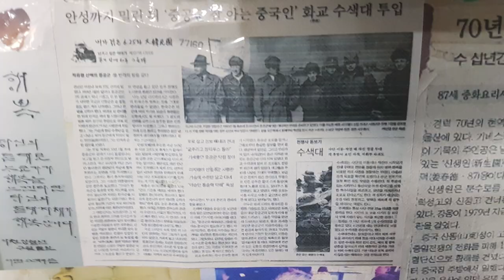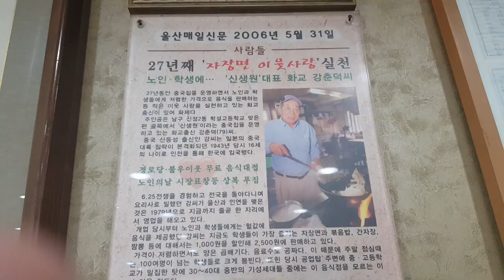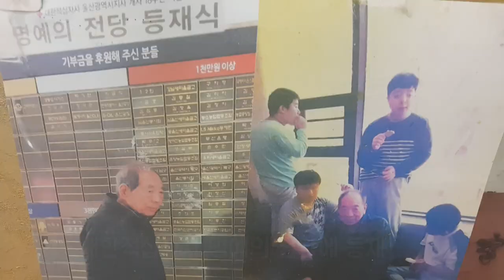화교 참전용사의 소원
화교 참전 용사의 마지막 소원
40년째 한국에서 중국 음식점을 운영해온 올해 92세의 강춘덕옹의
마지막 소원은 남북 통일이다
동족 상잔의 비극으로 일컬어지는 6.25 전쟁때 화교 수색대원으로
참전한 탓에 남과 북이 갈라져 있는 현실이 그 누구보다 가슴이
아프기 때문이다.
강옹의 고향은 중국 산동성. 중일전쟁의 전화를 피해 황해를 건너 한국으로 피난할 당시 나이는 17살이었다
6.25 전쟁 당시 백선엽 장군이 지휘하던 육군 1사단이 중공군에 밀려
충청도 부근까지 후퇴했을 때 화교 청년 50명과 함께 그 부대에
입대했다
대한민국을 위해 동포인 중공군과 전투를 벌인 것이다
하지만 화교 참전 용사들은 그동안 보상은커녕 참전 위령비 하나없이
변변한 예우조차 받지 못했다. 전사에 공식 기록이 없는 무명 용사에다
외국인이라는 이유에서다
강옹은 오랜세월 참전 사실을 함구했다. 혹시라도 중국에 있는
가족들에게 화가 미치지 않을까 하는 걱정에서였다.
강옹은 한국정부로부터 참전 용사에 대한 예우를 받지 못했어도
원망하지 않고 소외된 이웃을 위해 기부와 봉사활동을 펼쳤다
경로당 노인들에게 자장면을 제공하고 어려운 이웃을 위해
수천만원을 기부했다
그 공로를 인정받아 대한적십자사 명예의 전당에도 이름이 등재돼 있다
고령이라 거동이 불편하지만 손님들에게 맛있는 중국 음식을 제공하기
위해 아직도 요리를 하는 강옹의 소원인 남북 통일이 하루빨리
이뤄지길 간절히 기도한다

30여년간 기자생활을 마치고 홀로서기를 하며 세상을 다시 본다.

네이버TV에서도 볼수 있습니다.